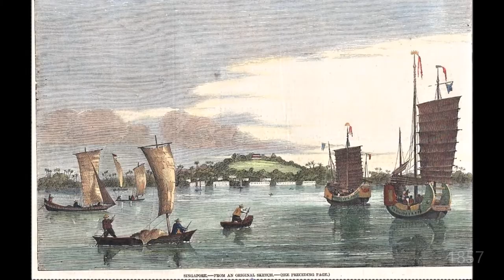Wooden Wonders of Singapore Sea: A Call to Preserve Our Maritime Heritage Boats!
Image Source: NLB/NAS website with focus on old Singapore boats form mid 19th century to 1980s.

(~1 mins) The Story of Singapore 100+ year-old Wooden Boats, Twakow and Tongkang

We are concern... all SG National Monuments and Historic Sites and history/heritage related are "land-based". Here are their position on Google map

It’s about time National Heritage Board to review and include the tangible and intangible aspects of sea-based SG heritage. For the start, Singapore Twakow and/or Tongkang should be recognised and conserve/preserve before they are completely disappeared from our sea.

If you agreed to this remark, pls take a baby step by sharing this video with others thus more people could be aware that these maritime heritage icons will be disappearing soon… and you could also provide the feedback to NHB thru this